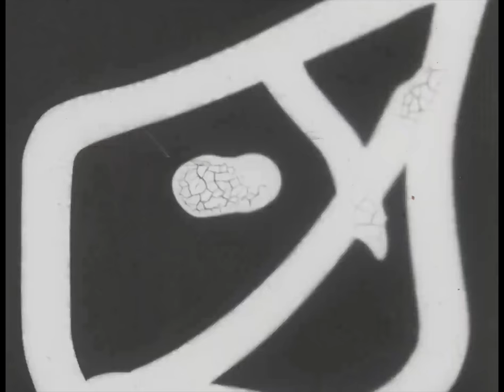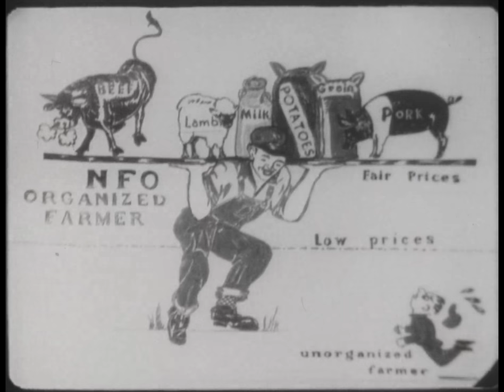NFO-189 (AV10689): Food for Work